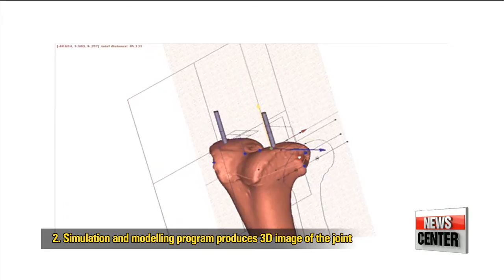Medical service meets high-end IT technology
3D 프린팅부터 가상현실까지... 이젠 의료도 IT 다

Thanks to technological development, the evolution in the medical service sector is also picking up steam.
Cutting-edge IT technology fuses into the medical sector...and increases accuracy and effectiveness in medical treatment, thereby improving patient outcome.
Our news feature tonight with Lee Minyoung.
Advancements in technology have made our lives much easier and more convenient,... but they've also enabled people to cope with things we couldn't before... like certain health problems.
Technology continues to transform the healthcare sector at a rapid pace.
And here in Korea,... where medical technology meets state-of-the-art IT,... patients are already seeing the changes.
Dr. Kwon Oh-ryong at Yonsei Sarang Hospital is Korea's leading authority on knee replacement surgery using 3D printing technology.

"The shape of the patients' knees are all different and the degree of wear and tear in their cartilage varies, too. With 3D printers, we can make custom surgical devices that fit precisely into their knees."

Before they go into surgery, patients get MRI and CT scans of their knees to simulate an accurate 3D image of the joint through a simulation and modelling program.
Surgeons plan the operation by conducting a virtual onethrough this software.
Then, with the 3D printer, they create a custom-made guiding device used for cutting knee bones.
The device perfectly matches the patient's knee, which enables the surgeons to insert the artificial joint into the patient's knee more accurately.

"This technological breakthrough gives us greater accuracy, which is crucial to extending the life span of the artificial joint. Also, the surgical process is made simpler, which minimizes bleeding and helps prevents complications."

"I had surgery on my right knee two years ago... and 3D artificial joint surgery on the other leg a week ago. This time I recovered so fast and I'm really surprised.

But the technological advances improving medical care go well beyond 3D printing.
Seoul National University Hospital in Bundang, Gyeonggi-do Province... provides rehab treatment for stroke patients in a rather unconventional way through ICT game technology.

"This webcam-style motion sensing device was intially used in video games, but now it's being used by stroke patients. It enables them to do physical therapy at home, just as if they were playing a video game."

Rehab after brain damage requires a long attention span... because it's time-consuming and repetitive... and patients get bored with traditional therapeutic exercise routines.
However with these devices, therapy can be fun.
It's made possible through the help of a device called 'Kinect'.
It is a virtual reality game program developed by Microsoft, and doctors here have customized the program for stroke patients.

"We can adjust the difficulty of the game modes for stroke patients based on their varying physical conditions. The performance of each patient is saved as data to be analysized and checked regularly... which enables us to prescribe the right treatment to maximize the therapy effect."

Technology has played an ever-increasing role in improving the quality of healthcare.
Given the complexity of modern medicine, it's inevitable that healthcare providers will adopt information technology more widely in their everyday work... and that will bring changes as yet undreamt of.